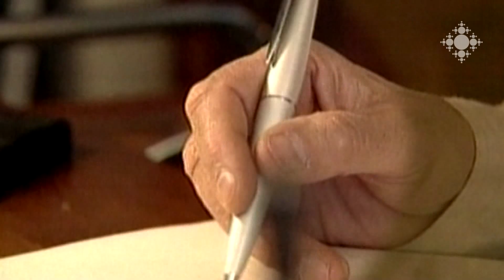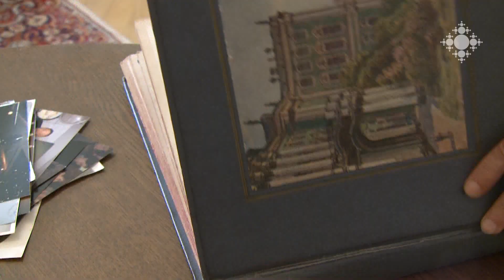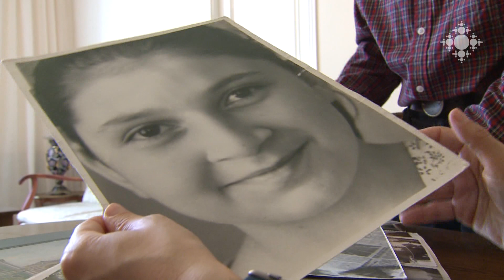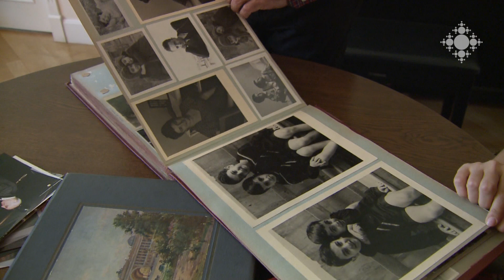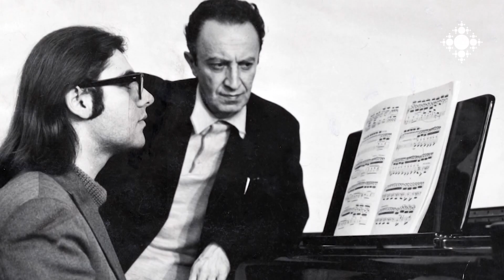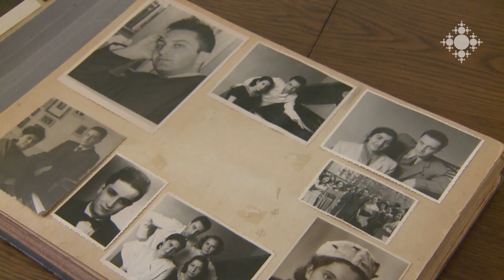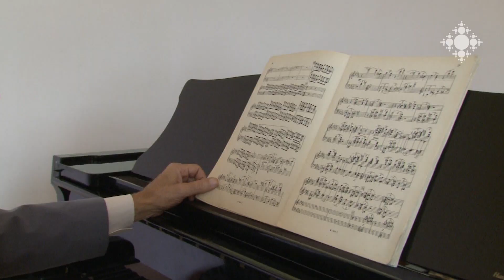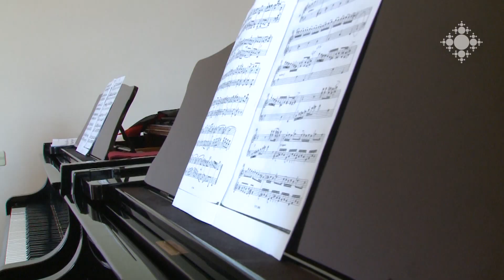Սերգեյ Սարաջյան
Նրա գործունեությունը հոր՝ Գեորգի Սարաջևի պես, մեծապես կապված է Երևանի Կոմիտասի անվան կոնսերվատորիայի հետ: Սերգեյ Սարաջյանը 18 տարեկանից զբաղվում է մանկավարժությամբ, մոտ տասը տարի ղեկավարել կոնսերվատորիայի ռեկտորի պաշտոնը, այսօր էլ շարունակում է երիտասարդների կրթությամբ զբաղվել, նրա սաներն անվանի դաշնակահարներ են: